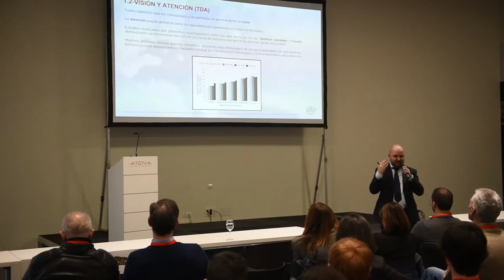Jornada Infoday NavarrEsports 2018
Vídeo resumen de la Jornada Infoday de eSports de los Presupuestos Participativos celebrada en el Navarra Arena.